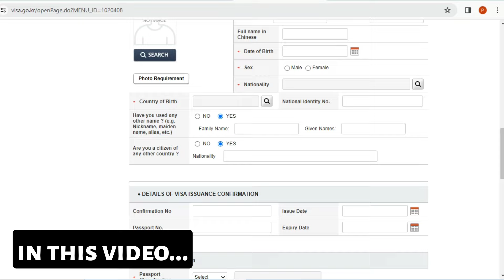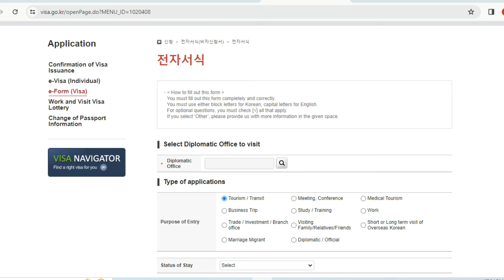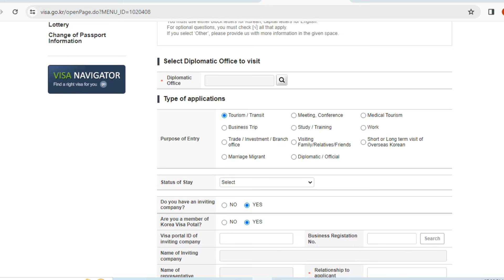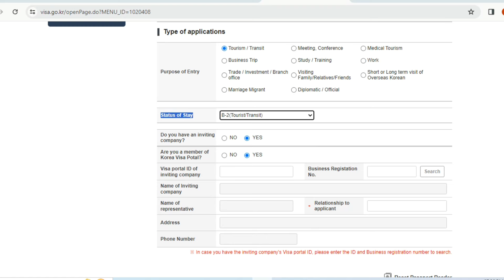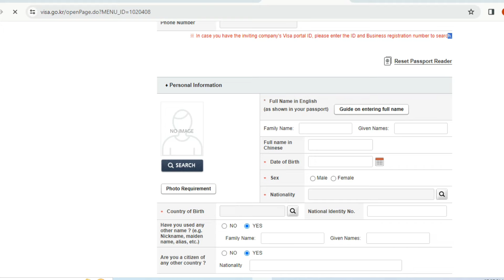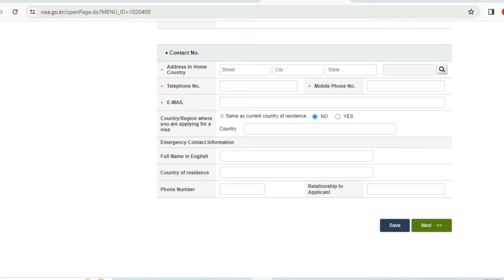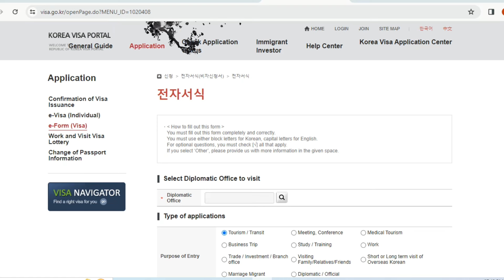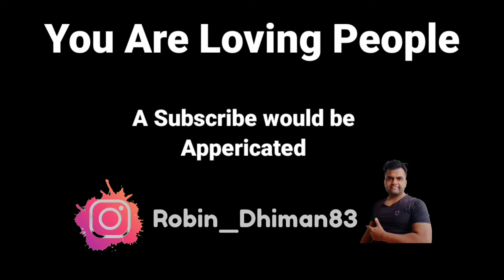South Korea visa application form कैसे fill करना है? Step by Step Details 2024 South korea visa